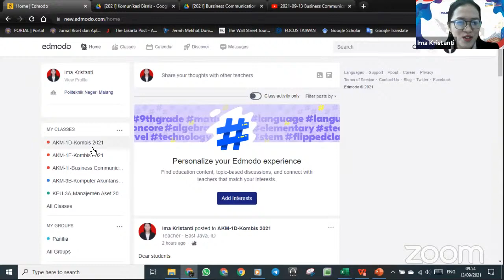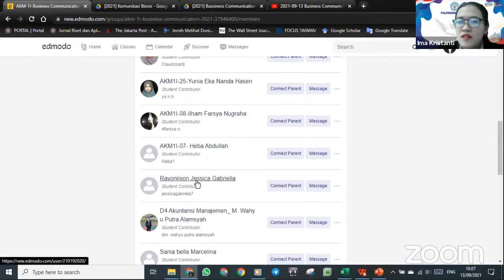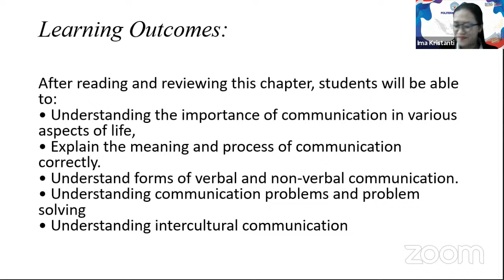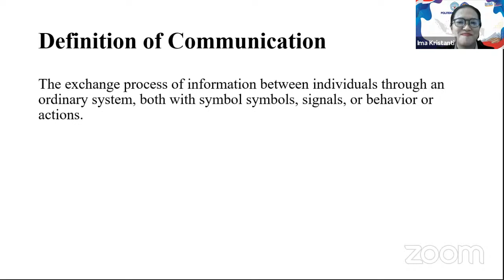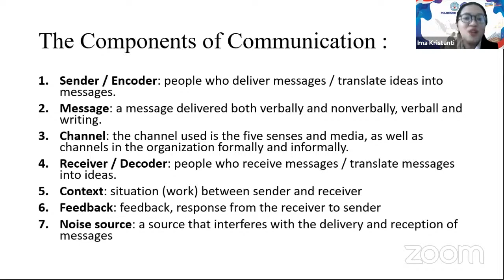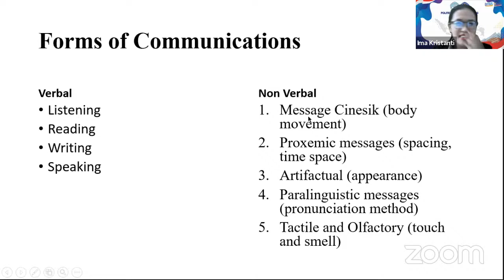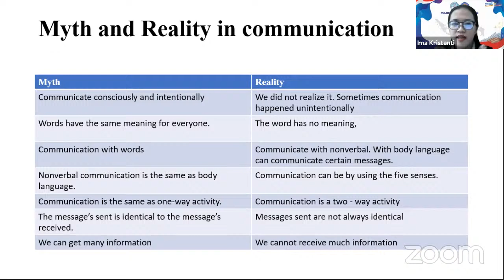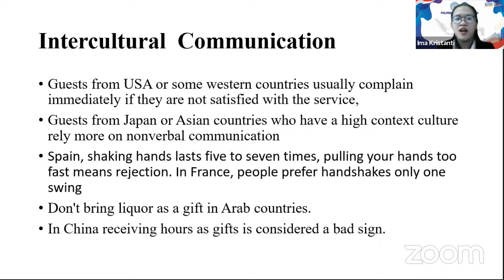2021-09-13 Business Communication AKM1I Meeting 03.05